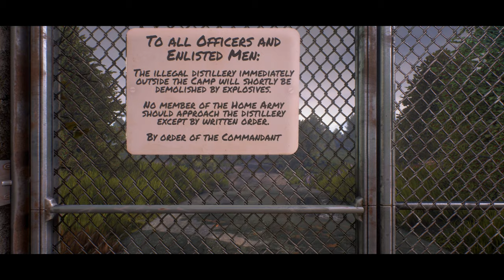We Happy Few (Ep. 45 – Camp of Thine Enemies)